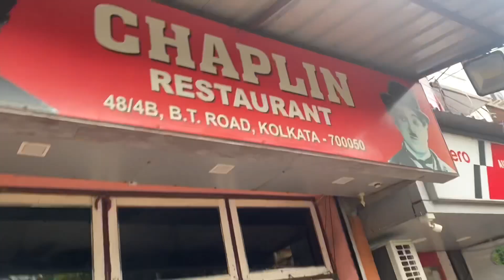Kya Soch Rahe Ho Aage Bhi To Dekho Main Hu Kon Main Hu Kon !! VLOG-46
MD Akib Kolkata Workshop In Swastik Dance Academy Full VLOG

We made some lovely Vlog videos
Go watch it out & so your love

We making Vlog videos & short videos

Account Handel By Eva’s Father

I’m Pankaj Shaw by profession m a dance choreographer & event oraganiser

We live in Kolkata….!!!